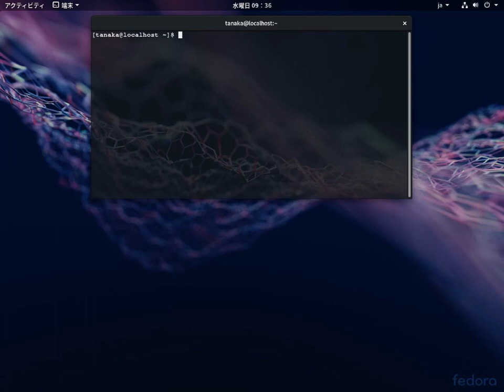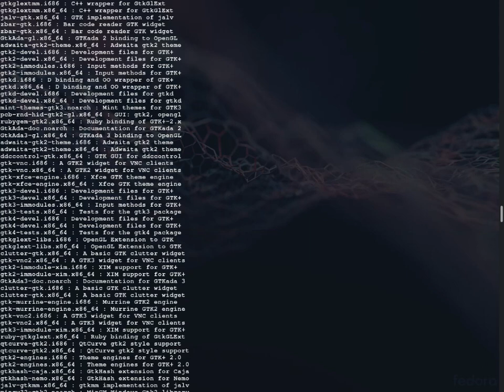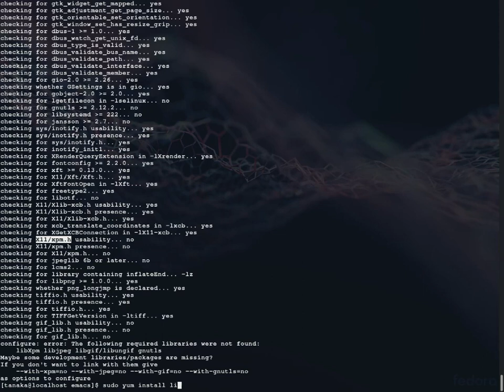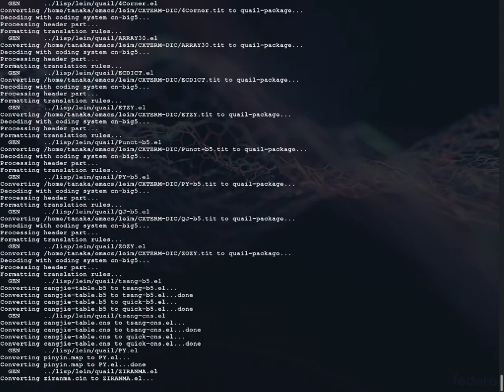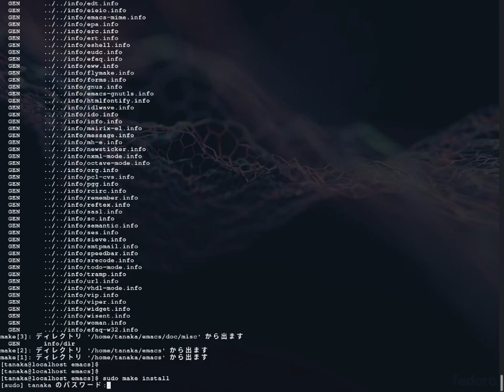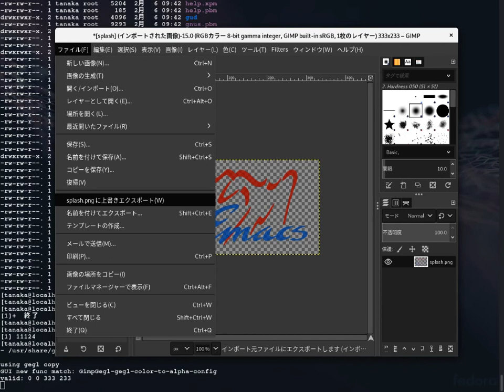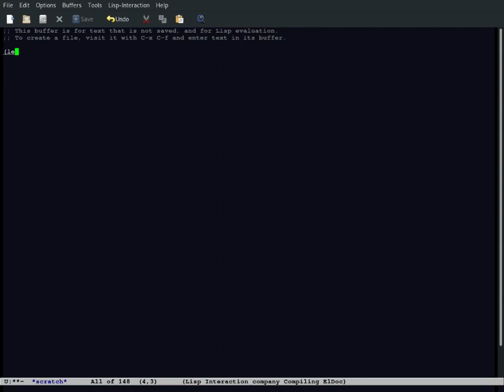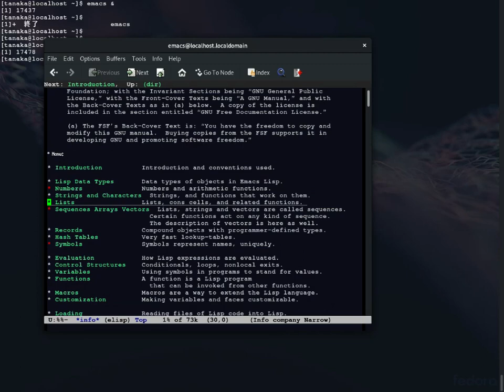なんちゃって GNU Emacs Build ｗｗｗ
結構時間かけて作った動画ですが、結果的にボケボケになってしまいました。次回作はもう少しマシになる予定かもしれません（笑）